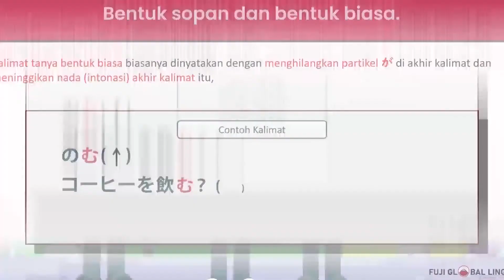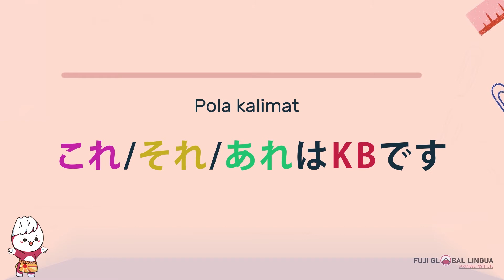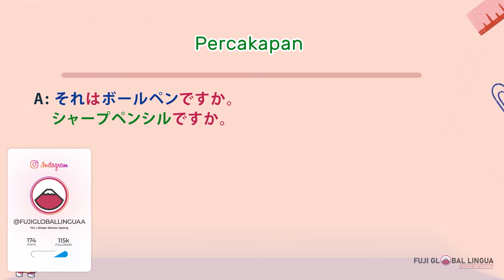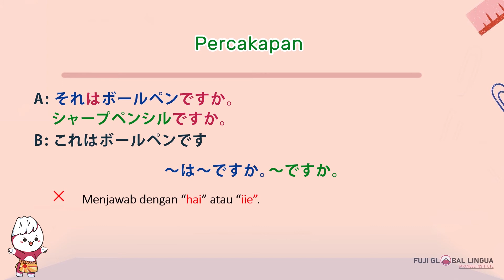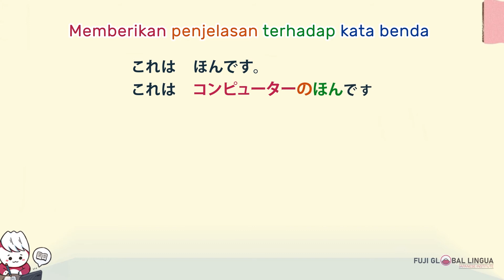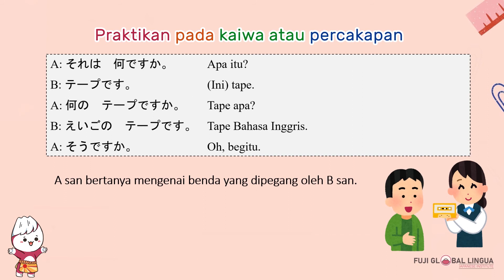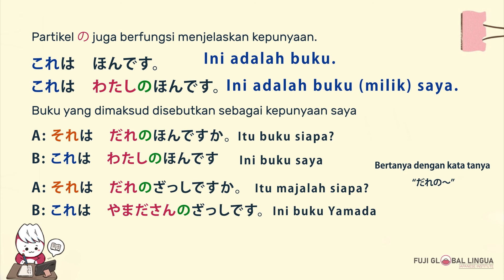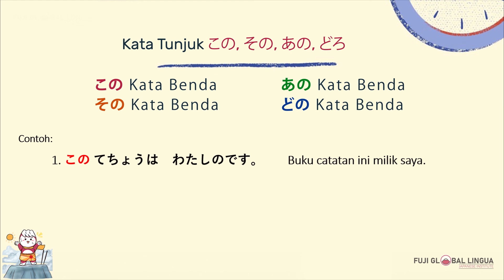KATA TUNJUK // BELAJAR BAHASA JEPANG BAB 2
Mina--san kabar bagus nih di video kali ini kita akan membagikan materi pembelajaran bahasa Jepang  Dengan konsep aimasi yang akan membuat Mina-san makin asik dan mudah dalam mempelajari bahasa Jepang .

BAB SEBELUM NYA .

Kalau mau belajar Bahasa Jepang gabung aja yuk bareng Fujikun di Fuji Global Lingua.